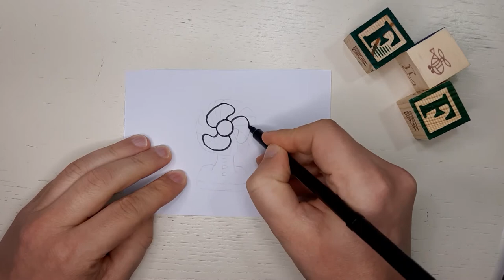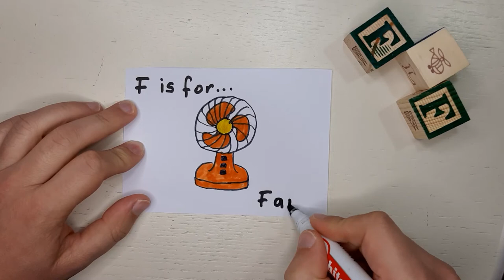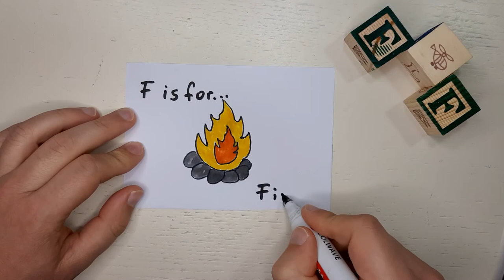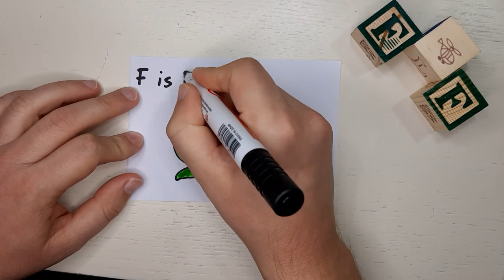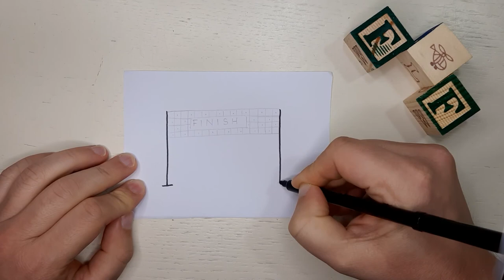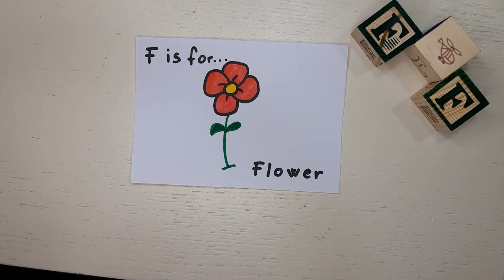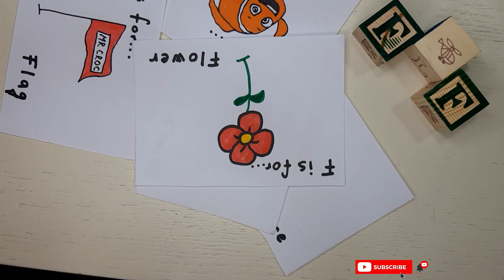Learn with Mr. Croc - Letter F in the Alphabet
F is for 🤔...

Let's learn together! 🤓 Today we are learning the letter F which is the sixth letter of the Alphabet. Some words that start with F are fish 🐟, flag 🏳️, fan, feet 👣, fire 🔥, flower 🌻, fork 🍴, fox 🦊, frog 🐸, finish 🏁.